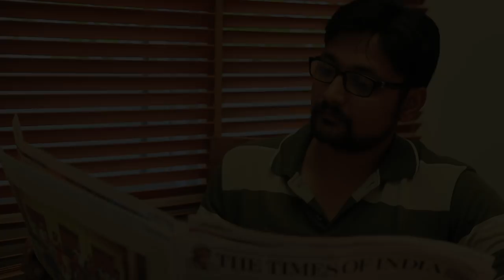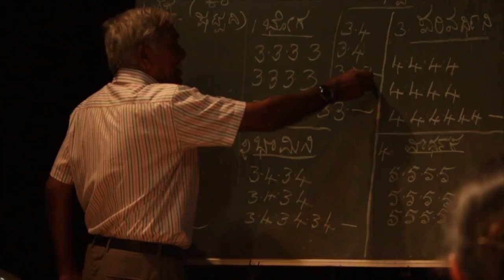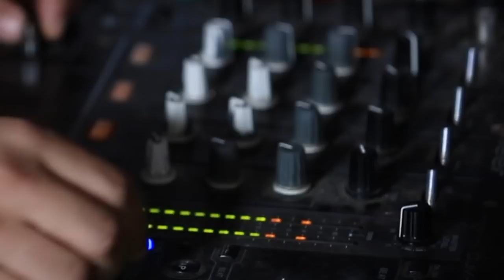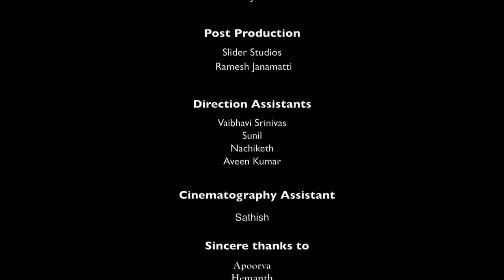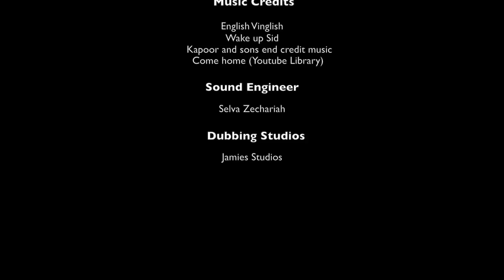Roopanthara, a film by Vasudha Prahalad, starring Lakshmi Chandrashekar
Women have lived in shadows for ages. They are never given a choice of life.  Under such circumstances, a 67 year old woman decides to break all the shackles and live a life that she had longed for. How will the society and her kith and kin react to her transformation, and how she stands for herself is the core of the film.

Selections and Awards:

1. A Rebel Minded Film Festival 2018, Brooklyn - Semi Finalist
2. DadaSaheb Phalke International Film Festival 2019 - Official Selection